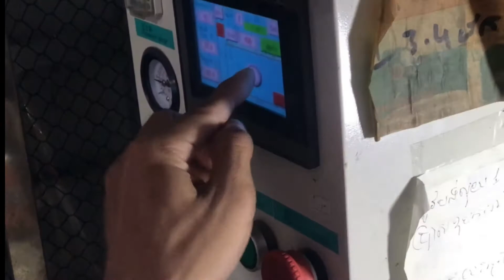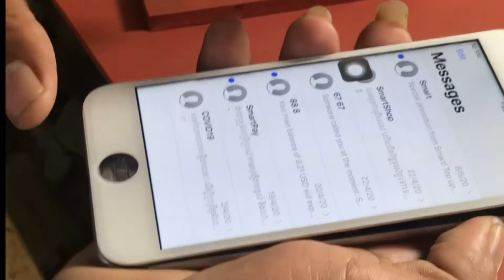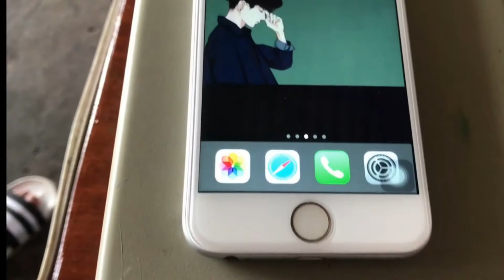I phone 6 LCD Broken | Restoration LCD iphone6 |Rebuild Broken Phone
Restoration LCD iphone6